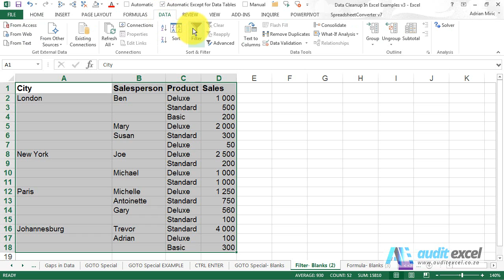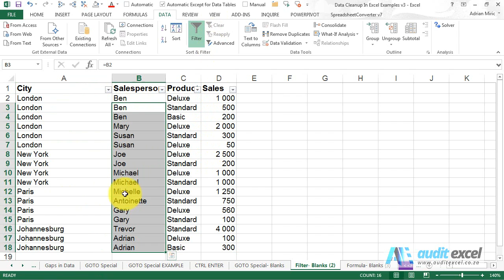Fill in blank cells with the cell above- Option 2- Filter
00:00 Problem with GOTO Special and big datasets
00:10 Use the Filter to 'see' only the blank cells in a column
00:42 Create a formula to refer to the cell above
00:53 Copy the formula in such a way that it does not overwrite the hidden, filled cells
01:10 Difference from GOTO Special (see link below)
01:32 Convert all formula to values to avoid problems later

How to (easily) fill in the blank cells in a dataset with the cell immediately above the blank cell, effectively a fill down in Excel. This option is useful for bigger datasets